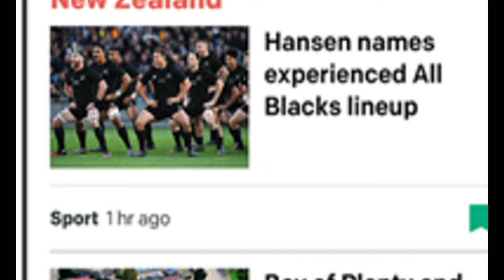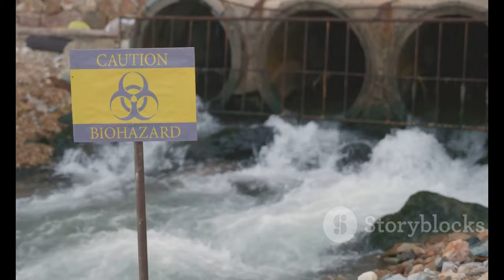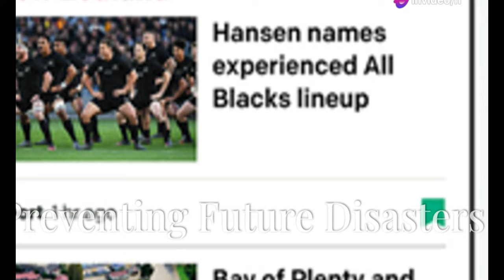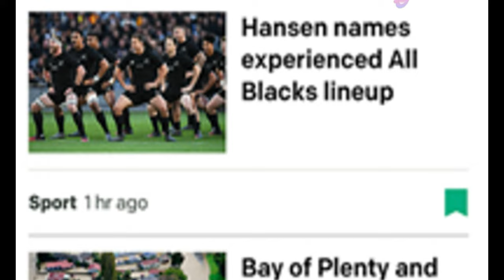Ohinemuri River Turns Bright Orange: The Shocking Cause Revealed! 🟠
OUTLINE:
00:00:00 A Shocking Sight
00:00:47 A Blast from the Past
00:03:16 From Shaft to Stream
00:05:06 Heavy Metals Lurk Below
00:06:35 The Investigation Unfolds
00:07:14 Protecting Ourselves and Our Community
00:07:55 Nature Lends a Hand
00:08:28 Monitoring the Situation
00:09:05 Mining's Lasting Legacy
00:09:47 Preventing Future Disasters
00:10:26 Resources for the Public

 Old mine shaft in Karangahake ...:https

In this eye-opening video, we dive into the alarming discolouration of the Ohinemuri River in New Zealand. 🚨 The Waikato Regional Council has confirmed that an old mine shaft in the picturesque Karangahake Gorge is the culprit behind the river's striking orange hue. 🟠

Join us as we explore:
🔍 What caused this unexpected change?
💧 The potential risks of contaminated water.
🧪 What heavy metals might be lurking in the sediment?
🌦️ How nature may help in flushing out these contaminants.

We bring you the latest updates and expert insights on this developing story, including the council's ongoing investigations and safety precautions for the public. ⚠️